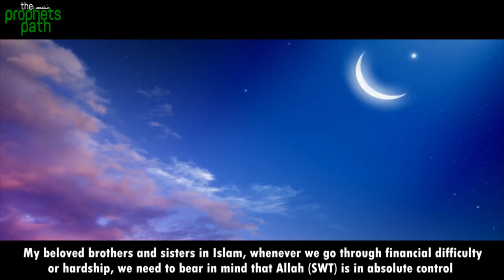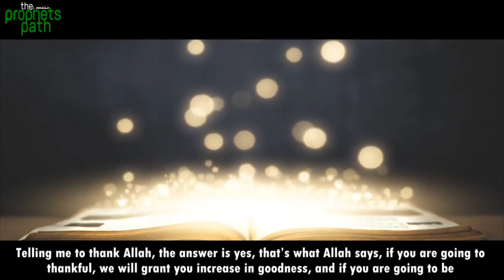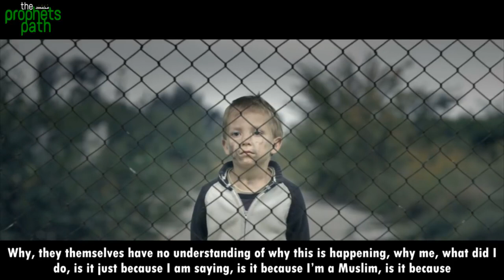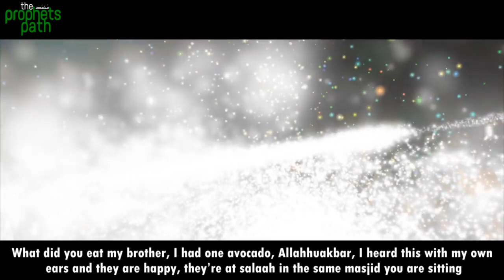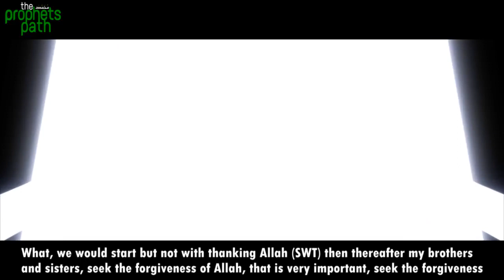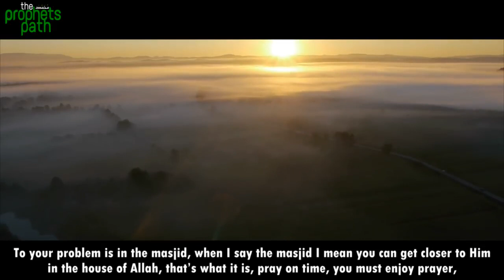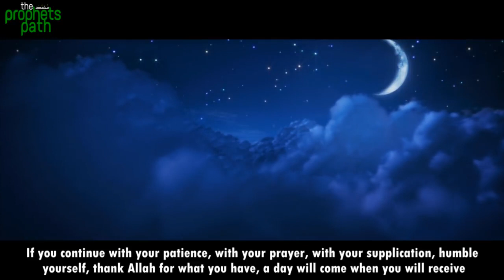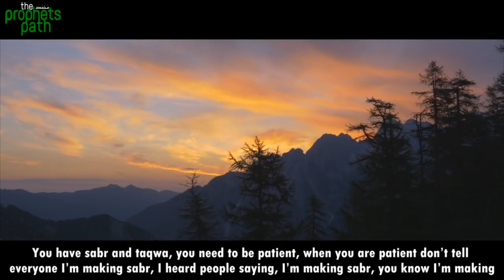The Solution To Your Financial Problems